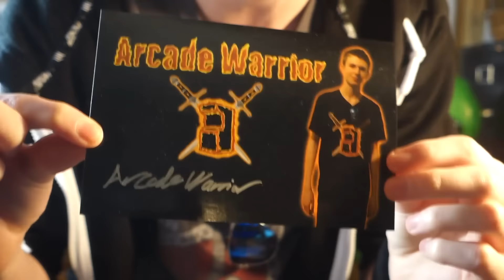FAN MAIL GIVEAWAY!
REMEMBER! If you don't WIN the top prize, you will still receive a signed autographed card from me!

►1. Write me a letter ( You can write something, draw a picture, etc. It's up to you!)

►3. You can send letters up to March 16! Make sure to include your address in the top left hand corner of the letter so I can send you back an autographed card, or the 1st place prize!